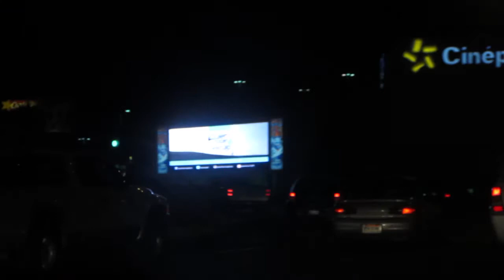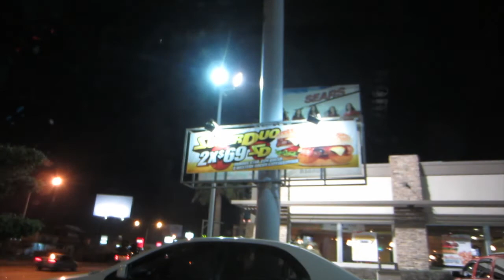Viernes llega ya 23/01/14